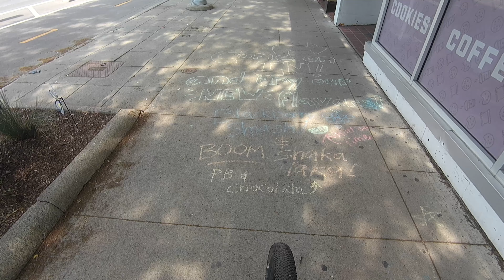Ann Arbor eBIKE: Rain Morning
by Assistive Media.
Expanding the world of reading...